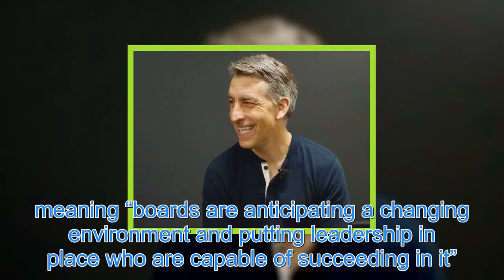What is behind the mass exodus of American CEOs?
More US chief executives are stepping down than at any time since the financial crisis, as a combination of concern over the global economy, changes in consumer behaviour and a new corporate culture drive change at the top. According to job placement firm Challenger, Gray & Christmas, in the last qu